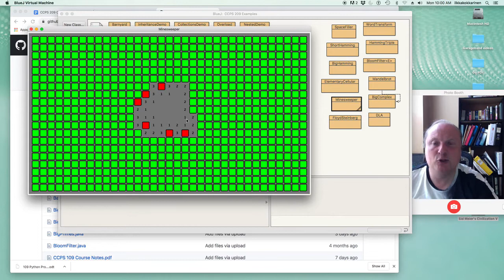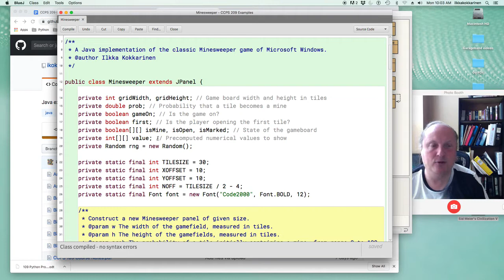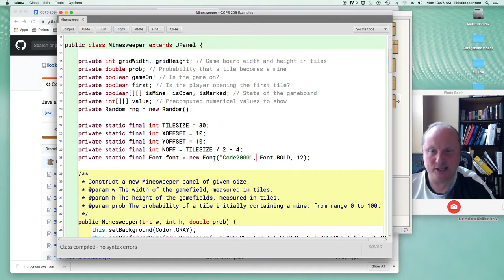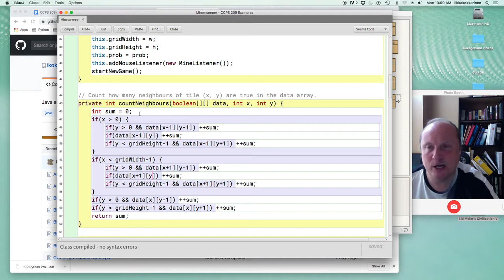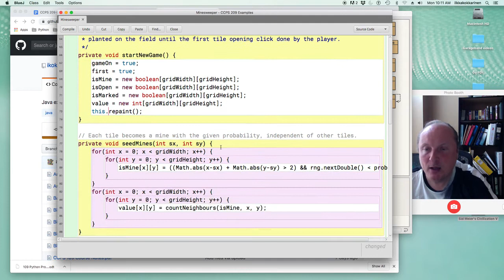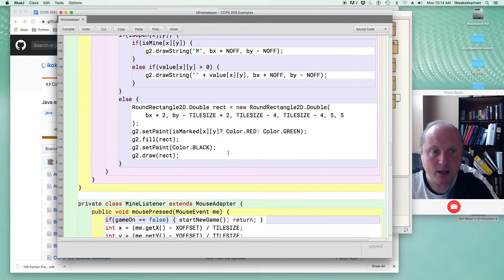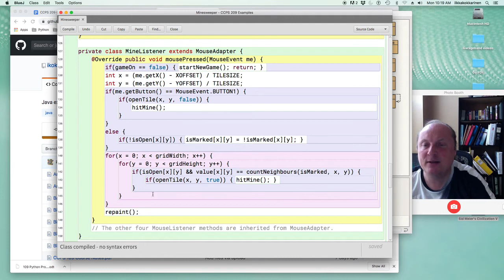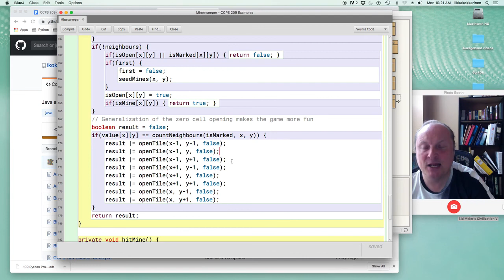Java 5-7: Blasted from the past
Implementing the famous 90's time waster of Minesweeper in Java and Swing turns out to contain everything that a guy would want from the first programming course.